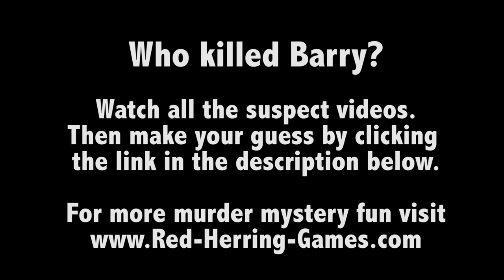Who killed Barry Part 1 (Ava and Albert)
You've now watched 1 interview (just another 9 to go).

Only by submitting your answer will you be able to watch the solution!

This game was constructed as part of Museums at Night for the National Fishing Heritage Centre.  Huge thanks to all actors and the National Fishing Heritage Centre, plus our many sponsors for making this possible!